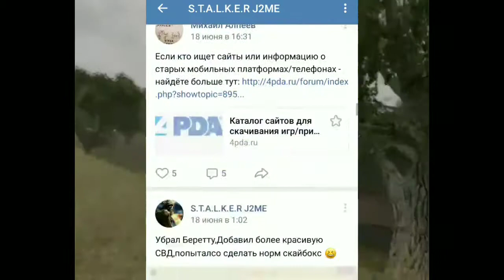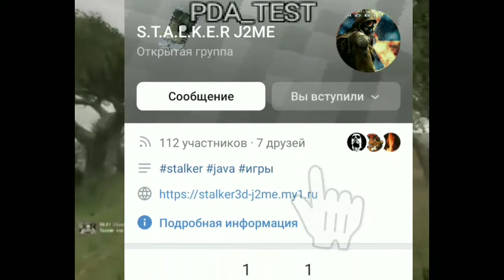Обзор билда 1107 STALKER J2ME ➤ Кордон【JAVA】 !!!